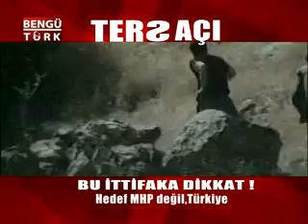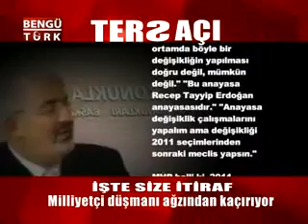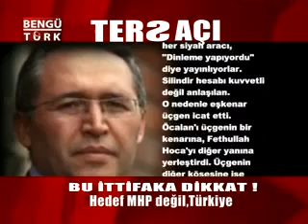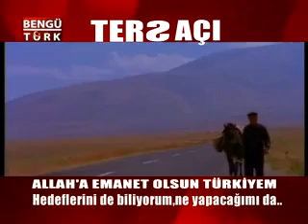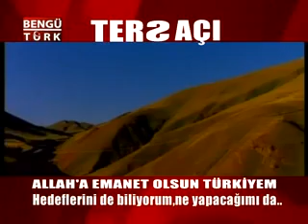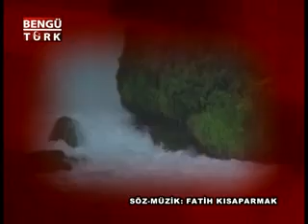Hedef sadece MHP değil !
Murat İde ile Ters Açı